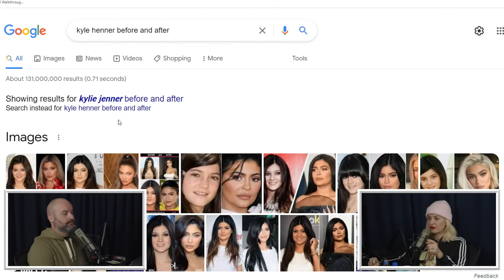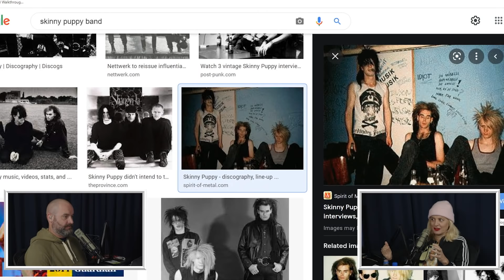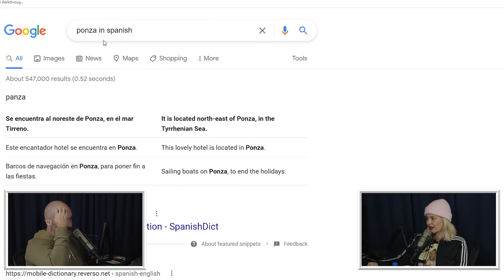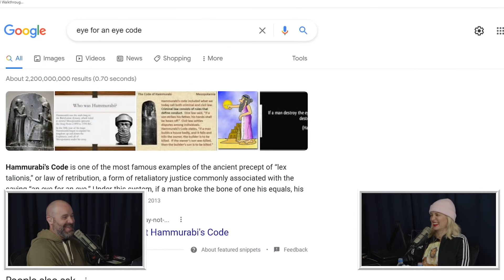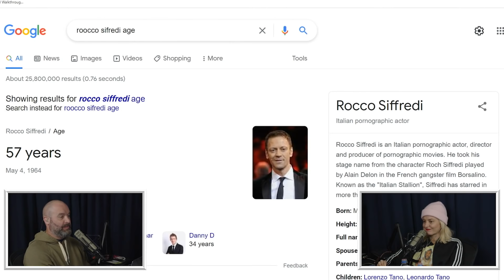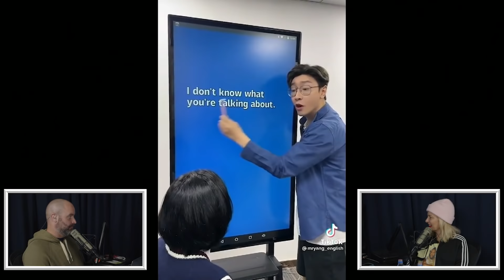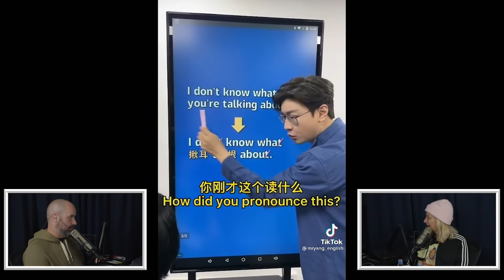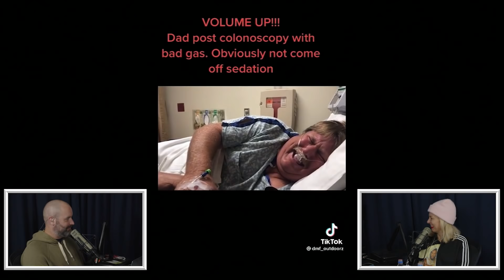Your Mom's House Podcast - Ep. 631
YMH Live 7 is now available! Watch the stream this Thanksgiving Weekend while you still can!

CHICAGO! Come see Tom Segura live on his birthday, April 16! Presale starts this Wednesday at 10am local time. and use code EVERYWHERE

and pick out whatever styles you like. Enjoy the color and comfort of a life less ordinary… with Stance
for $200 off your order
- Download the DraftKings Sportsbook app now, use promo code MOM, bet just ONE DOLLAR on any Thanksgiving NFL game and win ONE HUNDRED DOLLARS IN FREE BETS if either team scores a point.

We start off this week of Your Mom's House Podcast with Tom Segura and Christina P jamming to a classic YMH banger, "Vocal Fry" by Gaping Dad! With all this vocal fry talk, we start talking about the family that made it popular, the Kardashians, and how insane of transformation Kylie Jenner has had over the years. That leads us to discussing the Travis Scott fiasco as Astro World. Tom then talks about going to sporting events with his dad, Top Dog, who has a real problem with parking/traffic anxiety. We open on a grandpa who gives an update on his brown situation, and we get another sneak peak at the primo googling skills Nadav has to offer as well as an update on airport codes! The mommies discuss how miserable Thanksgiving can be and give tips on the little things you can to make it slightly more bearable. We see the newest British rendition of our favorite garage worker and wonder what kind of revenge you can participate in legally. Eye for an eye? We then unveil a new FedSmoker video (to us) where he seems to be falling head over heels for lady he met at the district attorney's office of a town he's passing through. How would you react if FedSmoker started making a pass at you? We talk about Top Dog saying words wrong for almost no reason, like concierge, Joe Pesci, and Washington. We watch some cool clips of the guy with the pet liger and an old lady who claims to not have a stinky meow. Christina makes the claim that if Tom was single he'd be a "weird alone guy." The Apple store has one of the absolute worst in-store experiences of any company in the world, we see a cool guy withstanding quite a bit of horsepower, and we wrap with Christina's TikTok curations! Happy Thanksgiving and make sure you give thanks to those you're thankful for and try not to eat too much but also make sure you eat enough. Okay have a great week!